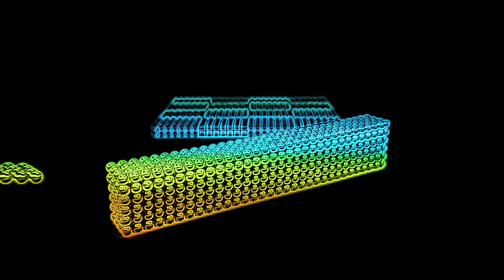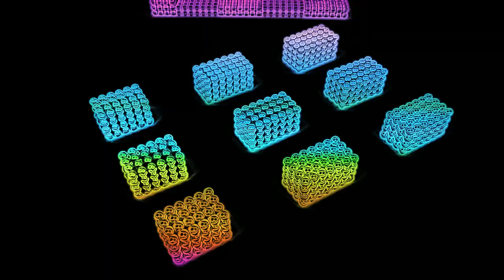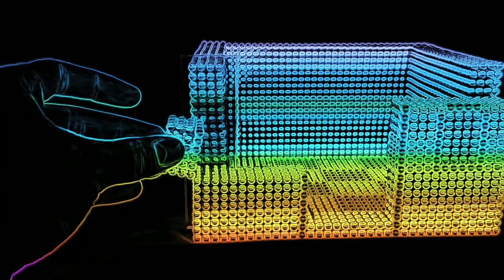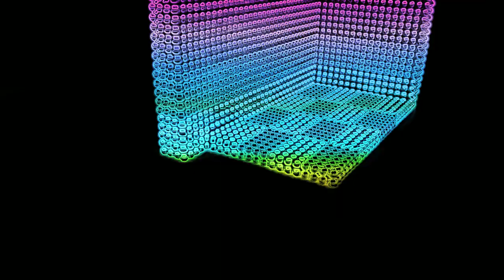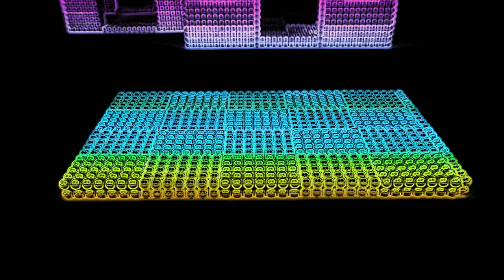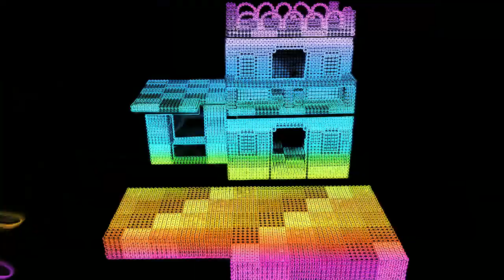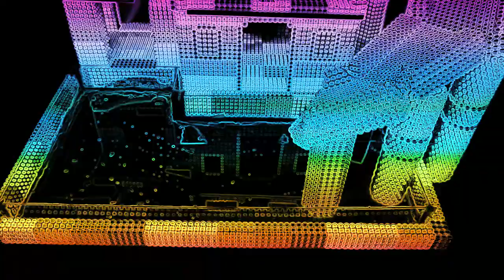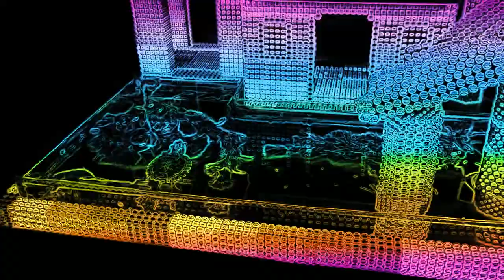Diy Magnetic Balls | How To Build/Make Two Story Mini Swimming Pool For Pet | Magnet Challenge